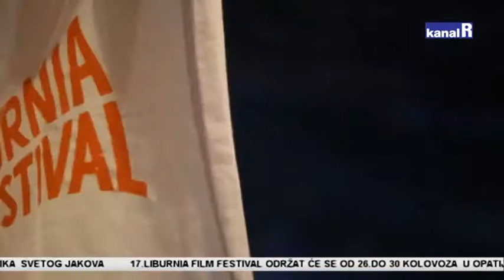LIBURNIJA FILM FESTIVAL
17.festival Hrvatskog dokumentarnog filma održat će se od 26. do 3.kolovoza u Opatiji